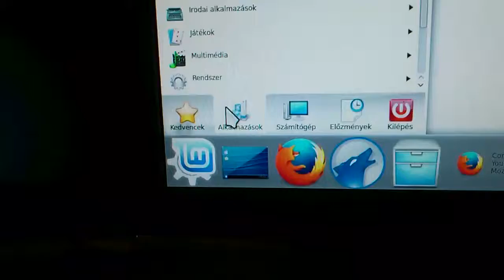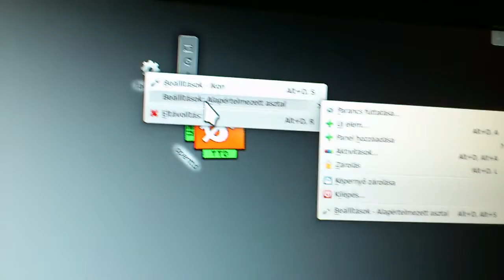Linux mint 17 KDE forgó ikon ??